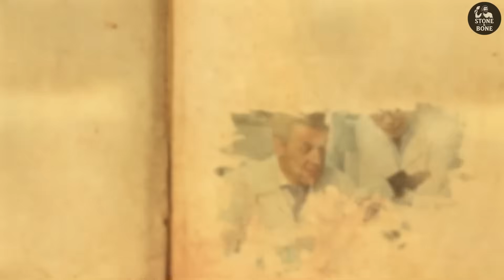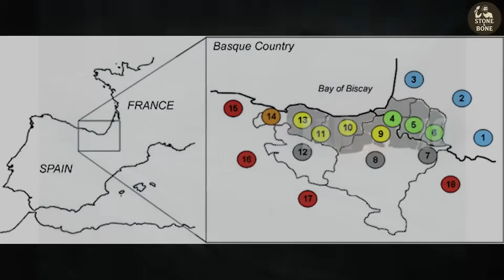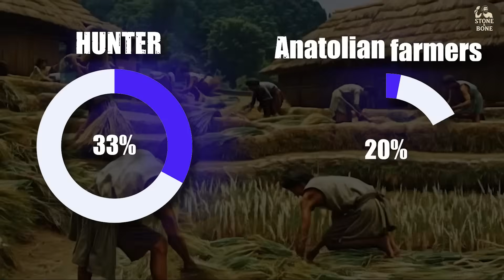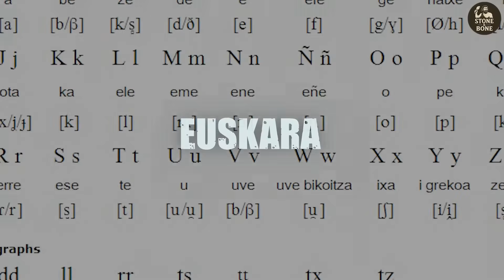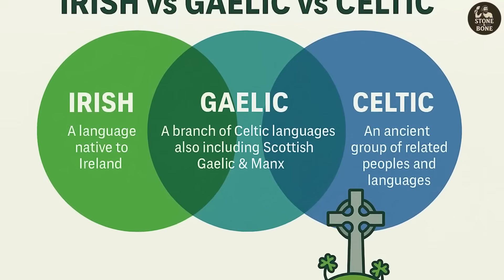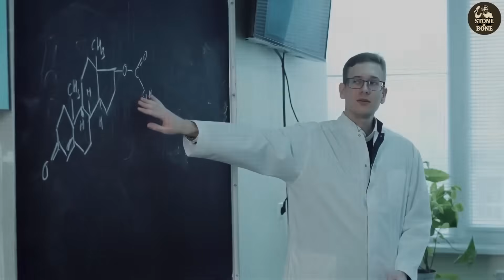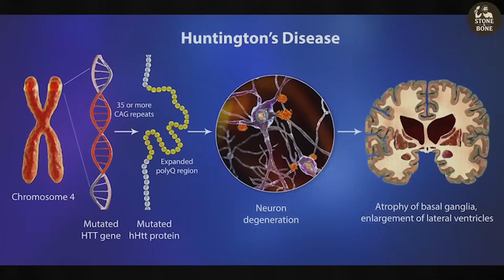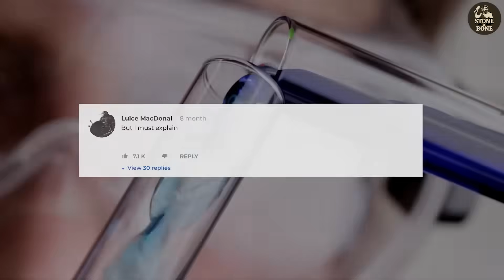The Hidden Truth of Basque DNA | Europe’s Oldest Mystery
Uncover the fascinating story of the Basques—a people whose culture has endured for thousands of years. This video dives into the secrets of Europe’s most ancient heritage, tracing the Basques through DNA, language, and legend. Explore how their genetics link to prehistoric Europe, how their mysterious language has survived against all odds, and how their myths continue to shape their identity. Step into the Basque world, where history, science, and myth intertwine to reveal a civilization truly frozen in time.

00:00 Introduction
01:33 The Last Refuge of the Ice Age
03:14 The Farmers Who Couldn’t Replace Them
04:53 The Invasions That Never Broke Through
06:29 The Firewall of Language
08:23 Empires at the Gate
09:42 Myths that Remembered What Science Would Prove
11:40 The Debates That Still Divide Science
13:12 Modern Identity, Ancient Lessons